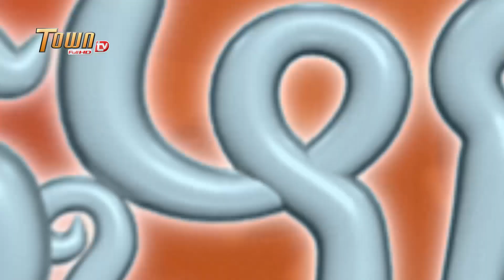ឡប់ឡែ [ ដូច្នឹងផង ! រដូវកាលទី 2 ]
ឡប់ឡែ